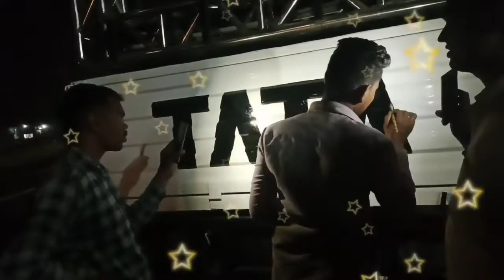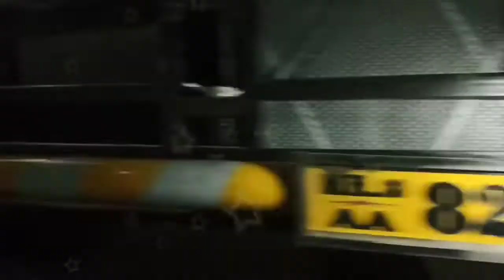November 23, 2021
TATA MOTERS ART PAINTING Khan painter Dhulia 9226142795